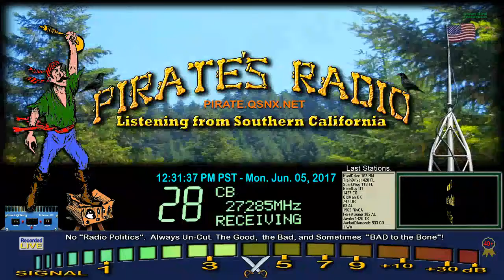NiceGuy UT, SparkPlug 118 FL, TrainDriver 428 FL, HardDrive 163 NM